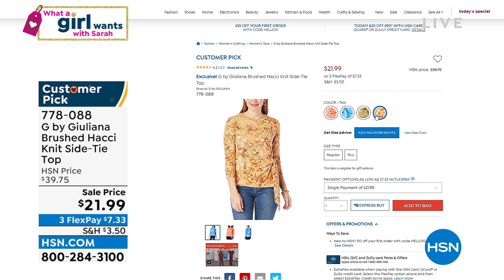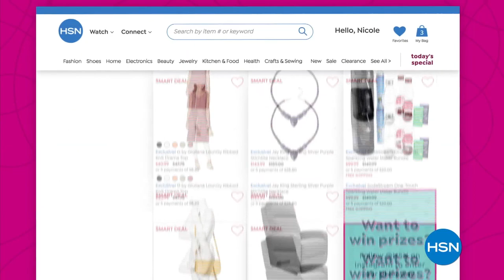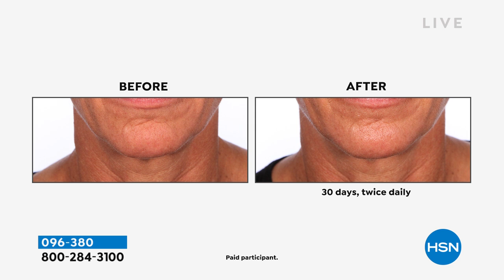HSN | What A Girl Wants with Sarah 04.12.2022 - 07 PM